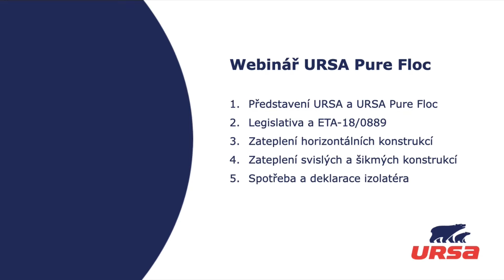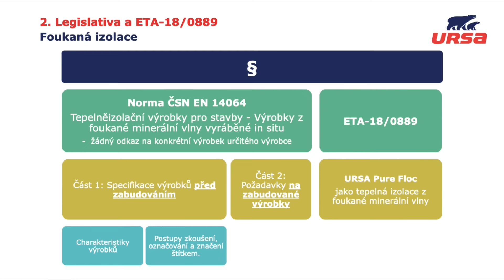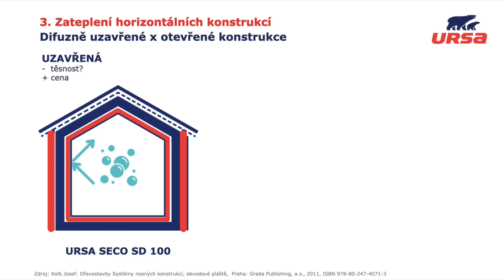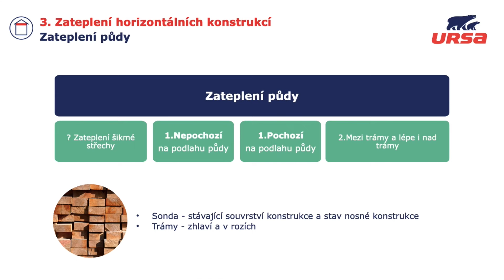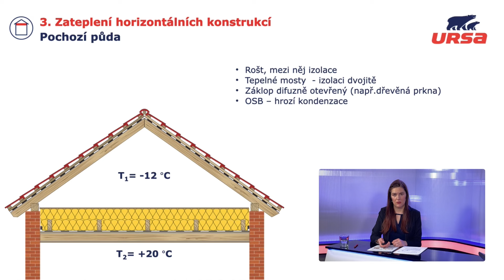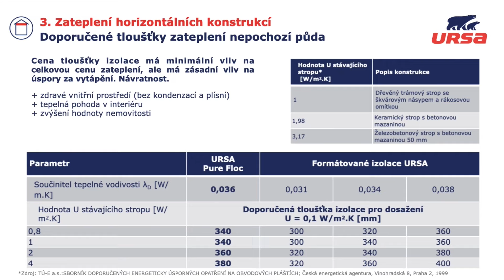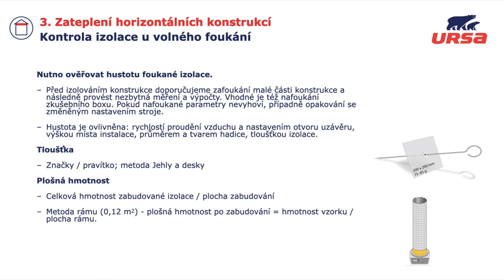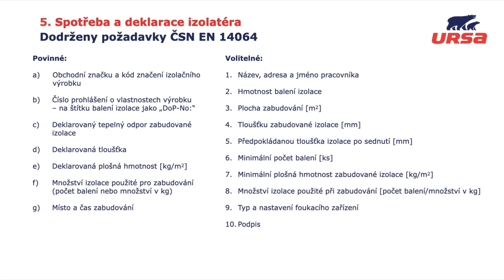Webinář URSA: Nový směr v zateplování s jedinečnou minerální foukanou izolací URSA Pure Floc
Nezmeškejte revoluci v zateplování! Jak na návrhy konstrukcí a domů, aby byly konkurenceschopnější? Jak zkrátit čas nutný na zateplení objektu? Nejen to jsou výhody zateplení s jedinečnou minerální foukanou izolací URSA Pure Floc. Na webináři se dozvíte zásady návrhu pro různé typy konstrukcí (zateplení podlahy nevytápěné půdy, vazníkové konstrukce, dřevostaveb), aby vyhověly legislativě a dlouhodobě fungovaly. Dále pak jak kontrolovat kvalitu provedení.

Součástí webináře je i část "často se opakující chyby", aneb na co si dát pozor. Tím předejdete reklamacím, ušetříte čas a peníze (i nervy). Cílem našeho webináře je zprostředkovat Vám odborné znalosti v ucelené formě, které Vám zajistí rozšíření a upevnění Vašich odborných znalostí ve Vaší každodenní práci.